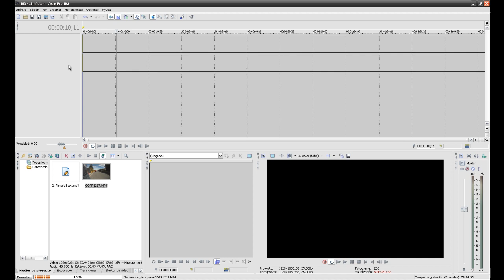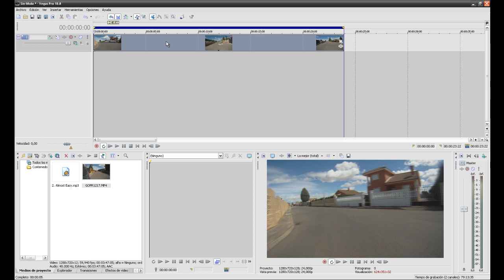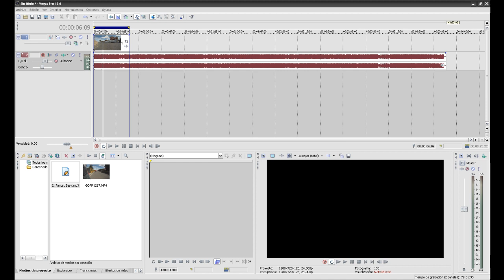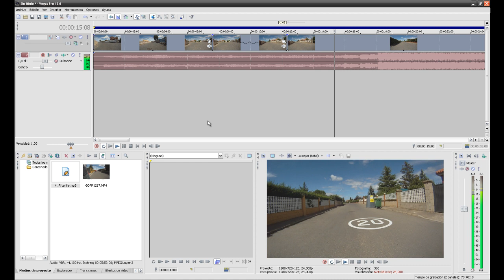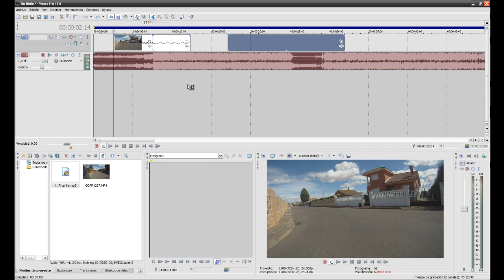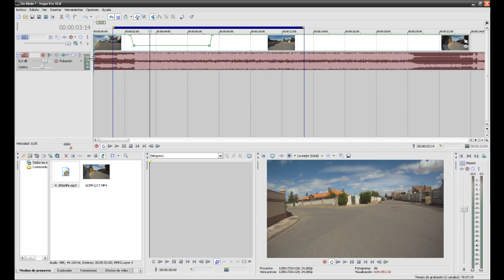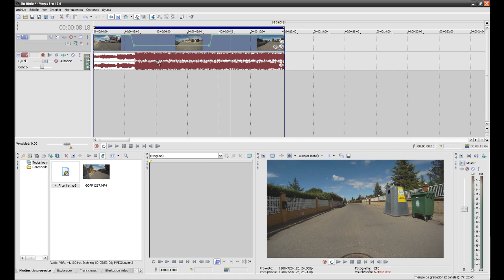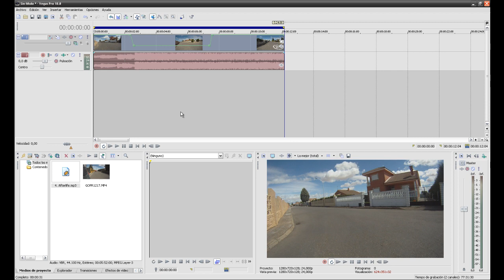Videotutorial Sony vegas edición básica para gopro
Este tutorial lo he creado con el fin de enseñar a utilizar sony vegas de forma básica, para edición de archivos salidos de la cámara gopro, los temas que toco ne el son:
- Importación de los vídeos
- Corte de vídeos.
- Añadir música
- Cámaras lentas y rápidas
- Estabilizado
- Renderizado para youtube o vimeo

Espero que os guste y lamento que en el resultado final que muestro en quicktime el vídeo va a saltos, es culpa de mi pc no daba para grabar y reproducir fluido al mismo tiempo.

Enlace a la ayuda de youtube para formatos de video y frecuencias